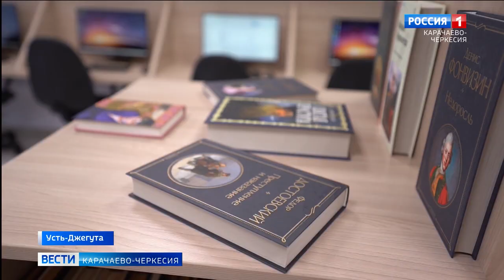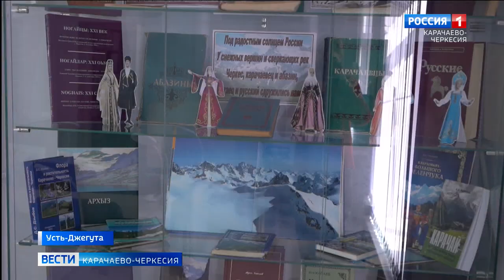Рашид Темрезов поздравил жителей Усть-Джегутинского района с открытием библиотеки нового поколения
В рамках национального проекта «Культура» в Карачаево-Черкесии модернизована третья районная библиотека. После Псыжа и Учкекена аналогичным учреждением культуры обзавелась и Усть-Джегуте.
В модельной библиотеке обновлён книжный фонд, имеются электронные книги, портативные устройства с функцией распознавания текста и вывода его в речь, доступ к национальной электронной библиотеке и многое другое.
Глава республики Рашид Темрезов поздравил население Усть-Джегутинского района со столь значимым событием:
«Уверен, новая модельная библиотека станет излюбленным местом жителей, где каждый сможет с комфортом получать новые знания, реализовать свои проекты, идеи и интересы в учебе, работе и творчестве»